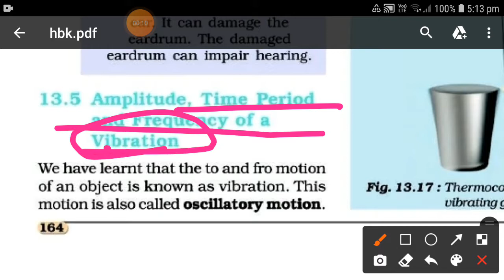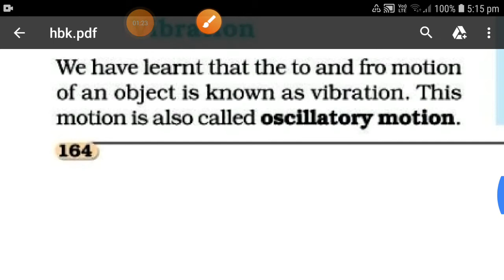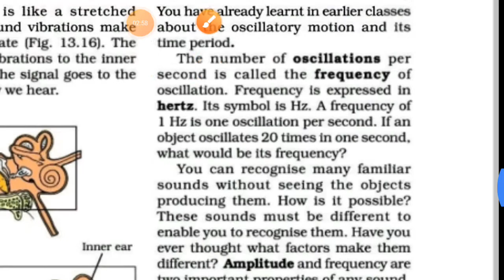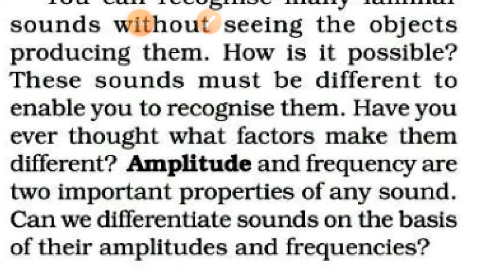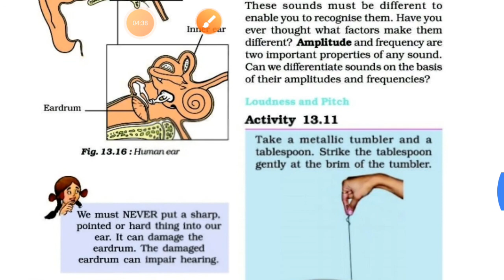Aplitude, time period and frequency of a vibration chapter 13 sound class 8 science NCERT